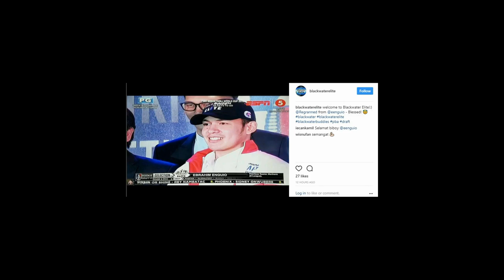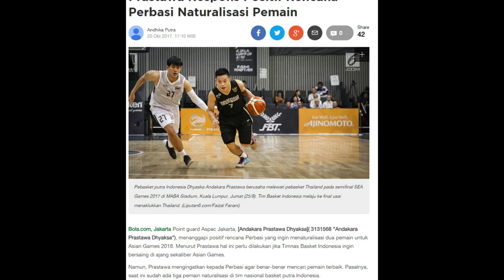ShowBasket Episode 7: Peraturan Import di IBL & Biboy ke PBA!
On this episode of ShowBasket, I talked about the struggling Cleveland Cavaliers, Draymond Green and Bradley Beal fight, PBA Draft and the rule of changing imports in the IBL.